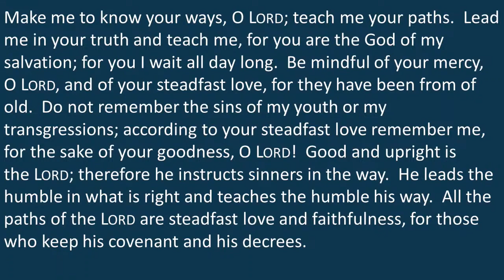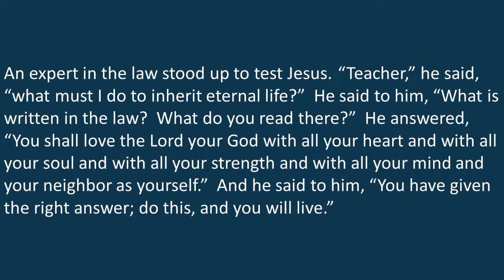Youth Mission Trip Sunday 2023